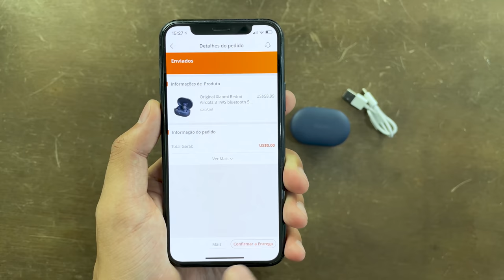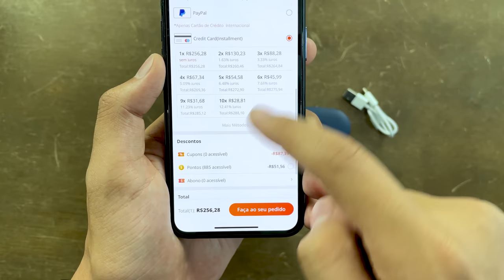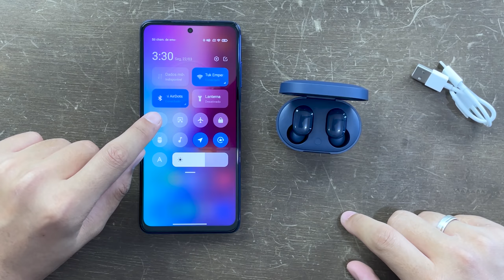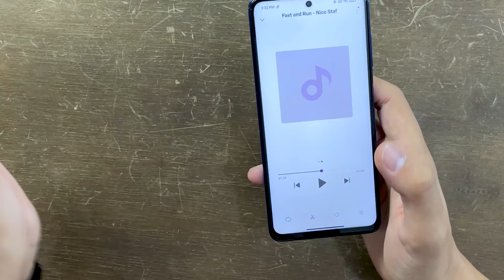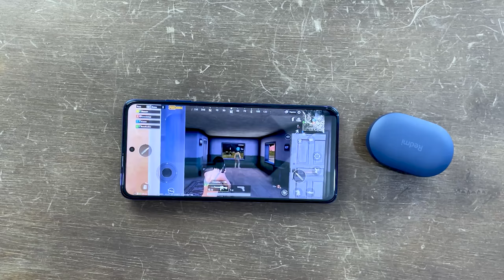TA NA MÃO! Fone REDMI AIRDOTS 3 MAIS que EVOLUÇÃO foi ESSA!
Valido por 5 dias*

Nesse vídeo vamos fazer o unboxing de um dos melhores fones via bluetooth disponíveis hoje em dia o redmiaidots3 da xiaomi que foi lançado sem fazer muito barulho!